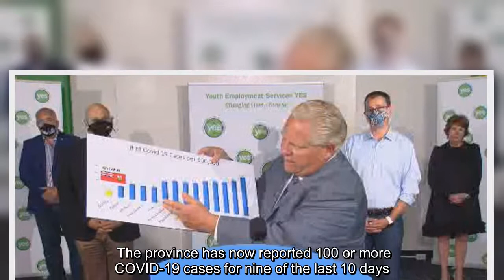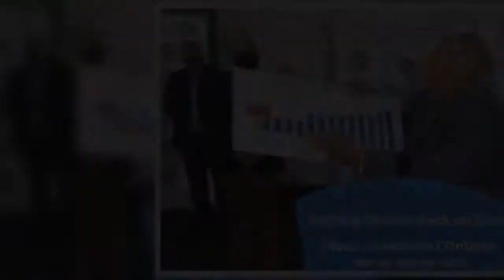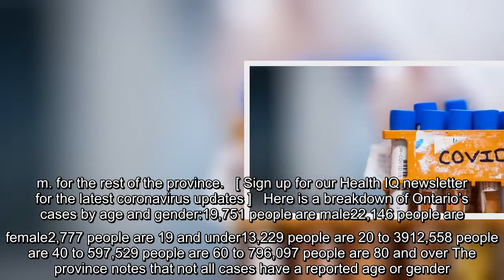✅ Seventeen of the province's 34 public health units are reporting no new cases.